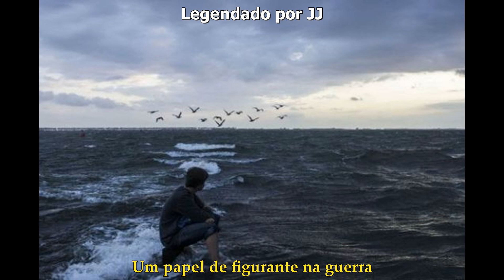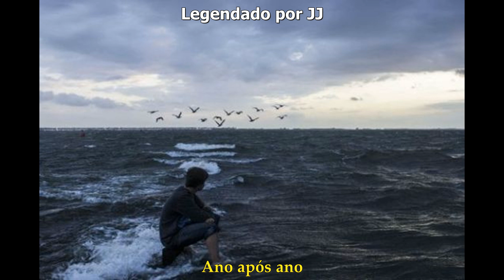Wish You Were Here (tradução) Pink Floyd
Bem vindxs sz